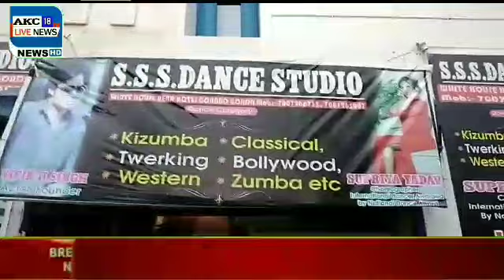कोरियोग्राफर सुप्रिया यादव से खास बातचीत देखिए ब्यूरो हामिद अली के साथ